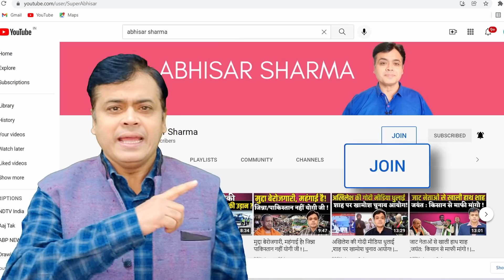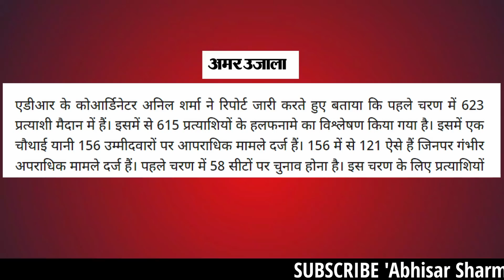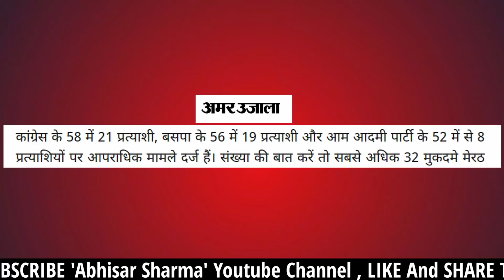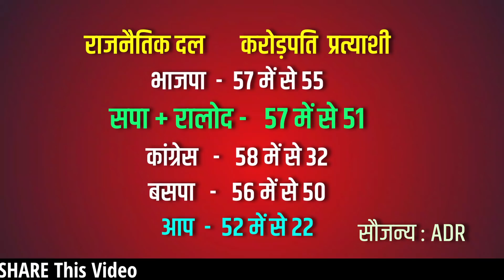बाप रे! सबसे ज़्यादा अपराधी और करोड़पति उम्मीदवार बीजेपी से? | Abhisar sharma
बाप रे! सबसे ज़्यादा अपराधी और करोड़पति उम्मीदवार बीजेपी से? | Abhisar sharma | association for democratic reforms | uttar pradesh assembly election 2022 | amit shah | samajwadi party | akhilesh yadav

नमस्कार दोस्तों

आज के इस शो में वरिष्ठ पत्रकार अभिसार शर्मा बात करने वाले हैं कि भाजपा के उम्मीदवार की सूची में क्यों हैं सबसे ज्यादा करोड़पति और सबसे ज्यादा संख्या में अपराधी? जानिए पूरा मामला, बात होगी तथ्यों पर बेबाक, और बेलाग